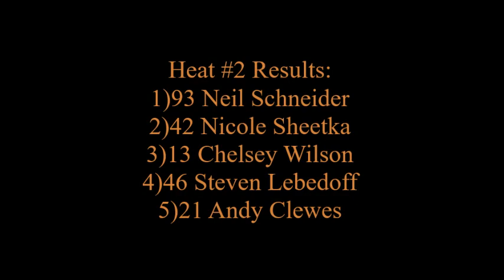Sportsman Heat #2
Onboard footage of the second Sportsman heat race from Neil Schneider's #93 RIchard Reimer Reality/Burco Electric Chevy Camaro.

Recorded on June 15th/2019 at Wyant Group Raceway in Saskatoon.